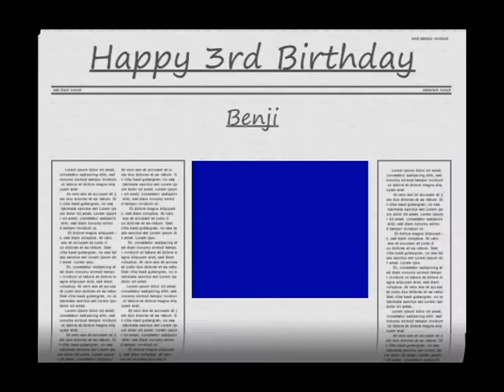My AmStaff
My American Staffordshire Bull Terrier from 10 weeks old to 3 yrs old